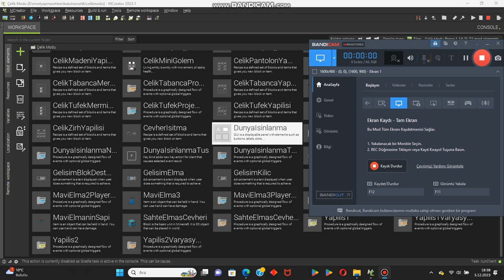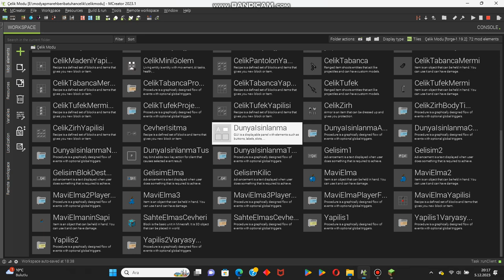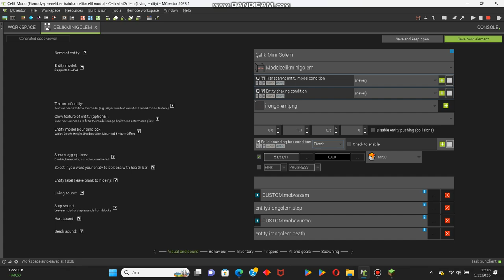Minecraft Modu Nasıl Yapılır Biyom ve Portal Yapımı 5